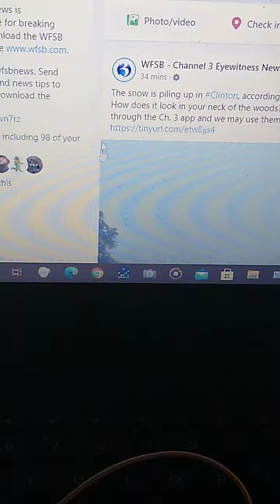winter storm bobby